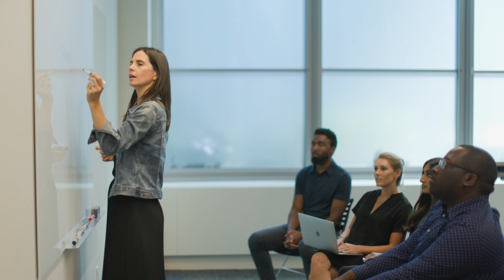Working at AWS in the Startups Team - Greeshma, Solution Architect | Amazon Web Services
Working in the AWS startups team, you work with innovators around the world and help them build, launch and scale their businesses using AWS.